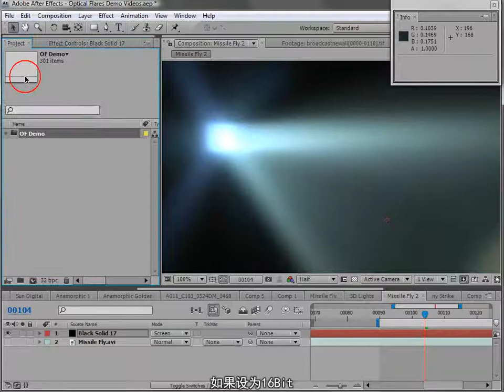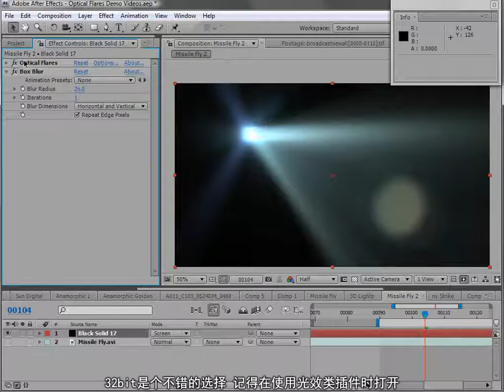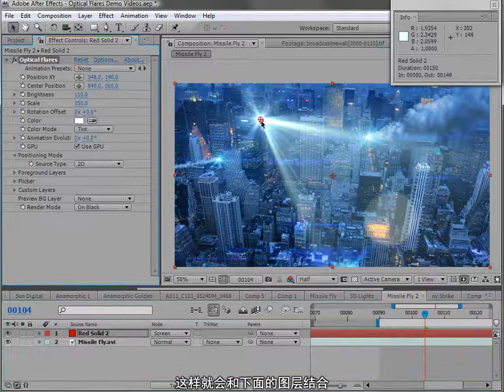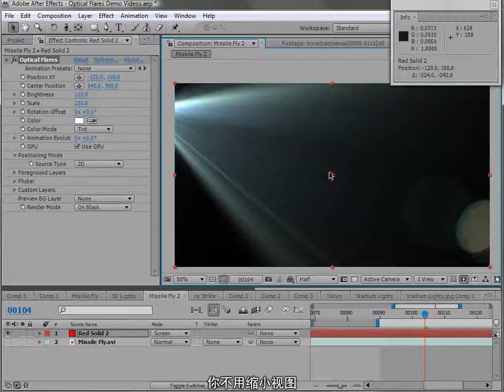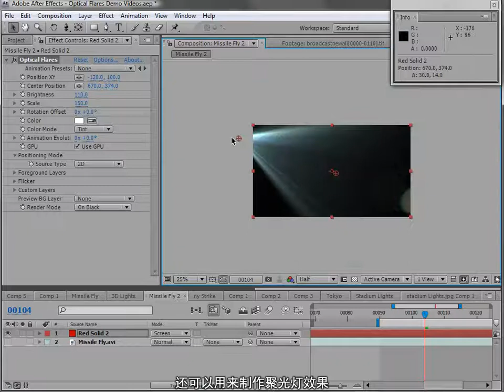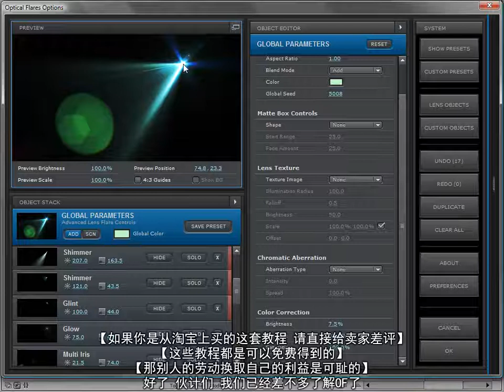15_technical features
【AE中文字幕】Optical Flare插件 基礎教學